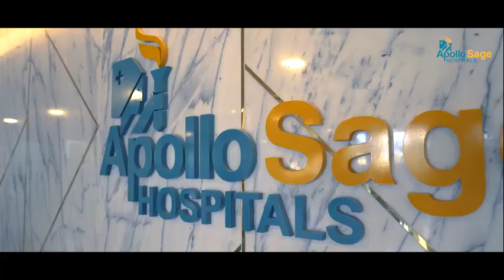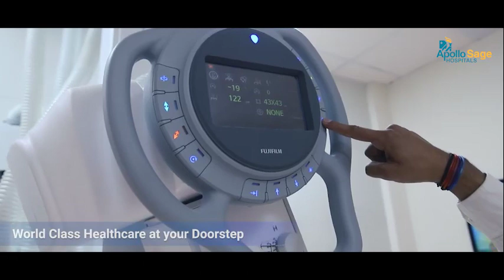Bhopal's First Corporate Hospital With Latest Technology : Apollo SAGE Hospital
The SAGE Group has created a state of art healthcare brand with apollo Hospitals with a vision of giving back to society.
The finest and biggest healthcare Experts with International Standards within everyone's Reach